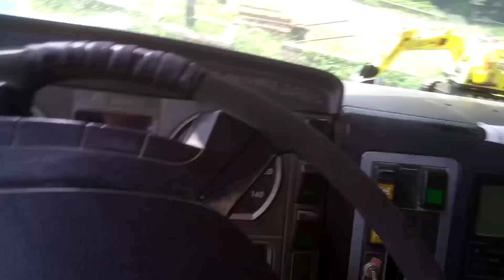How to Backing up and Reversing Trailer Truck, HELPER TRUCK at TAWAY, IPIL ZAMBOANGA SIBUGAY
Tinuturoan ko sa Diskarte paano sya makapasok sa Loading Area..